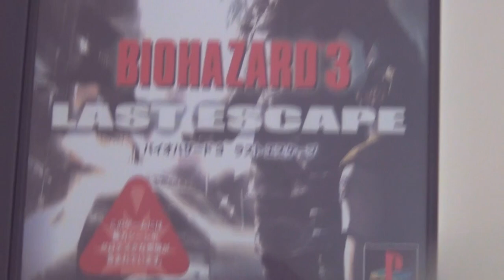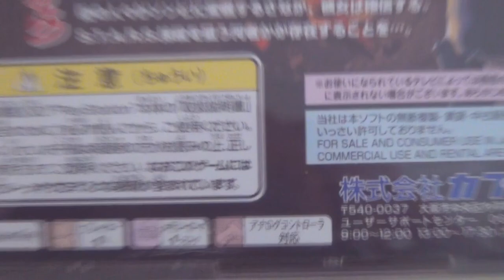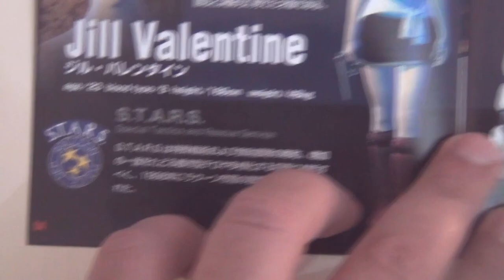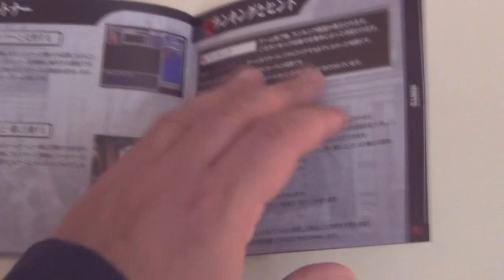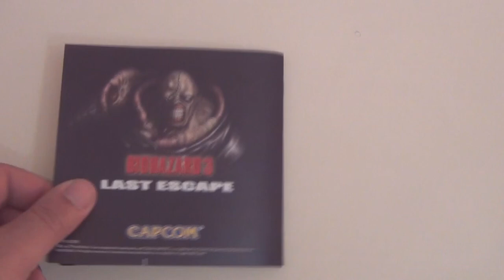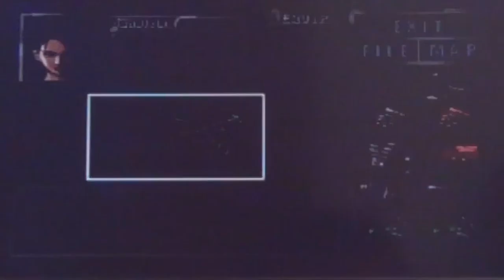Fazares Unboxing Special Halloween - BIOHAZARD 3: LAST ESCAPE/RESIDENT EVIL 3: NEMESIS PS1 (ITA)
Scusate per essere arrivati in ritardo. ma oggi potrete godervi con noi il nuovo Fazares Unboxing Special per Halloween. unboxo (e gameplay) BIOHAZARD 3: THE LAST ESCAPE conosciuto da noi come RESIDENT EVIL 3: NEMESIS ...il semi controverso terzo capitolo della mitica saga di survival horror made in Capcom...starring Jill Valentine mentre, nel 1998, scappava da una Raccoon City in preda ad un'apocalisse zombie, inseguita dal Nemesis. il mostro killer di membri della S.T.A.R.S.! Ma alla fine chi ha paura del Nemesis...solo Youtuber ormai passati, che si cagano sotto...non di certo il buon MIchele Duraccio...BUONA VISIONE compari miei ;)